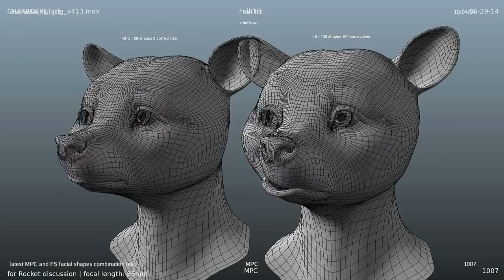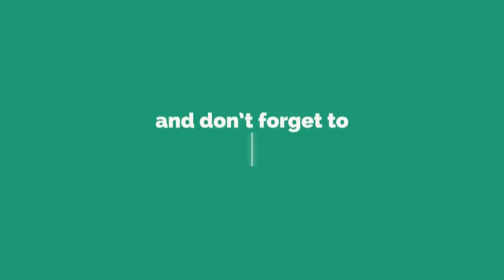Making of Groot and Rocket | behind the scenes | Guardians of the galaxy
Vin Diesel as Groot:
A tree-like humanoid who is the accomplice of Rocket. Diesel stated that he provided the voice and motion capture for Groot, after originally being in talks to star in a new Phase Three Marvel film. Diesel also provided Groot's voice for several foreign-language releases of the film. Krystian Godlewski portrayed the character on set, though his acting was not used in the final character CGI. On the character, which Gunn based on his dog, Gunn said, "All the Guardians start out the movie as bastards—except Groot. He's an innocent. He's a hundred percent deadly and a hundred percent sweet.

Bradley Cooper as Rocket:
A genetically engineered raccoon-like bounty hunter and mercenary who is a master of weapons and battle tactics. Gunn worked with live raccoons to get the correct feel for the character, and to make sure it was "not a cartoon character", saying, "It's not Bugs Bunny in the middle of the Avengers, it's a real, little, somewhat mangled beast that's alone. There's no one else in the universe quite like him, he's been created by these guys to be a mean-ass fighting machine.